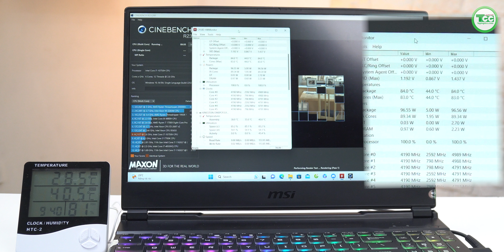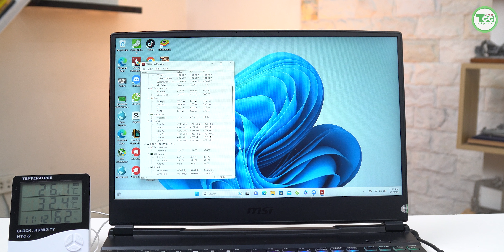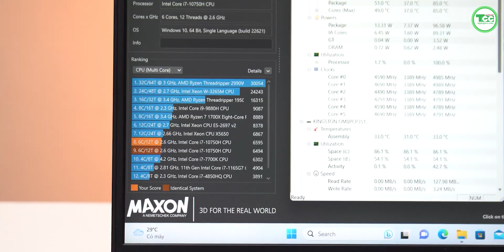3 Tuần sau khi tra keo tản nhiệt kim loại lỏng: Ăn mòn tản nhiệt?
Keo tản nhiệt trên Laptop là thành phần cực kỳ quan trọng giúp bề mặt tản nhiệt và CPU tiếp xúc tốt hơn! Khi mua keo tản nhiệt anh em hay quan tâm hệ số tản nhiệt, một số loại keo thông dụng và cách tra tất cả có trong video này!

Nội dung
0:00 Mở đầu
0:18 Nhiệt Độ CPU Ban Đầu
0:59 Keo KLL Sau 3 Tuần
6:30 Test lại nhiệt độ
7:44 Tổng kết